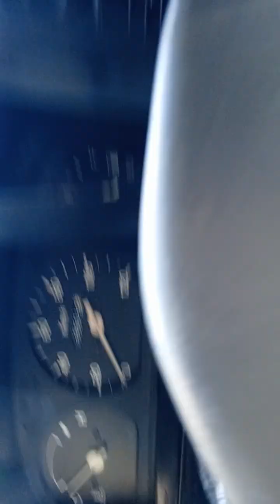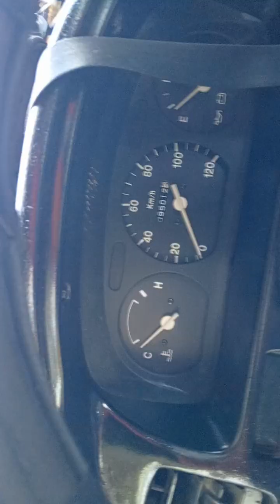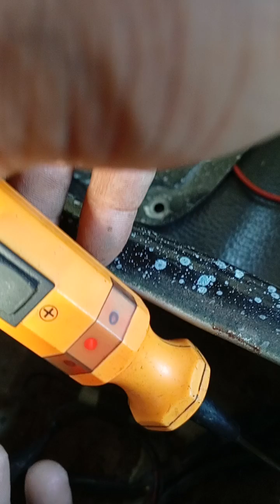Suzuki mini van big lang ayaw umandar at walang Ikaw sa dashboard Anong dahilan alamin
Main fuse problem